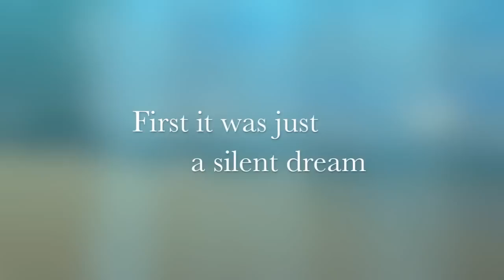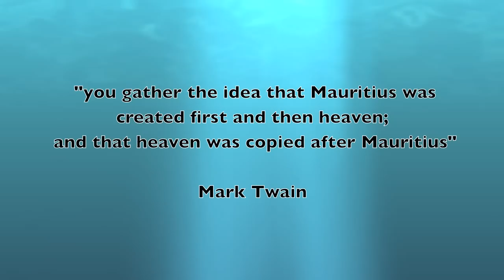Dream Mauritius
Mauritius is one of the world's top luxury tourism destinations. It possesses a wide range of natural and man-made attractions, enjoys a sub-tropical climate with clear warm sea waters, attractive beaches, tropical fauna and flora complemented by a multi-ethnic and cultural population that is friendly and welcoming. These tourism assets are its main strength, especially since they are backed up by well-designed and run hotels, and reliable and operational services and infrastructures. Mauritius received the World Leading island Destination award for the third time and World's Best Beach at the World Travel Awards in January 2012. Mauritius has also one of the highest rates of returning tourism visitors in the world.